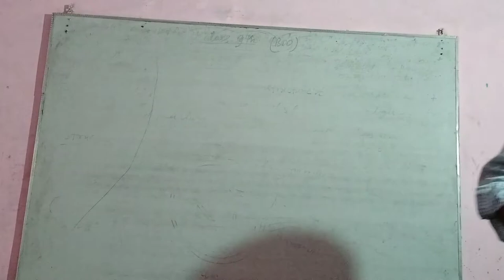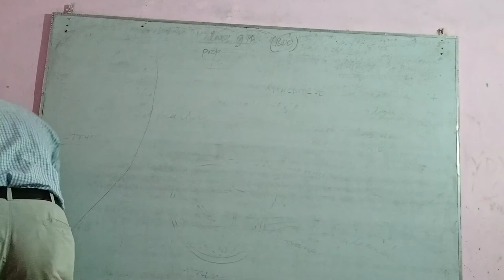Electricity part 2 (charging of an object), class 10th